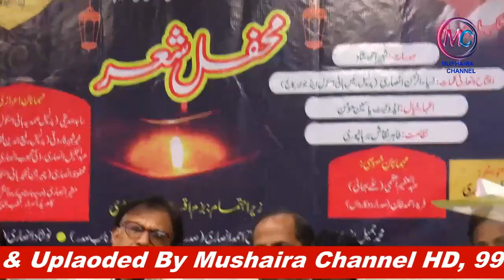Sharjeel Ansari, Bazm e Iqbal Bhiwandi, Urdu Basera Hall 2023, Conv Shakeel Ahmad Shakeel,